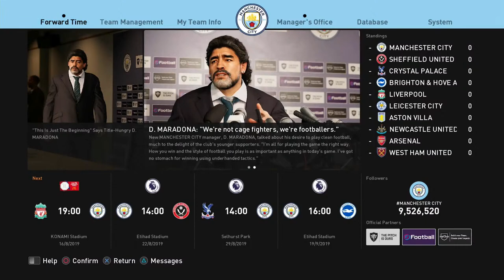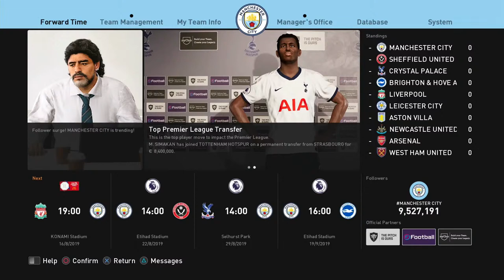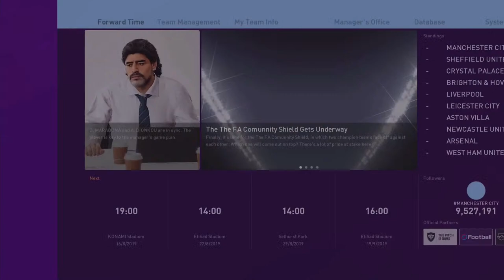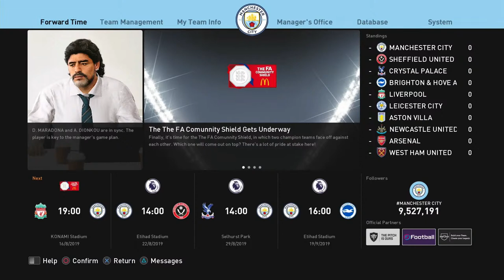THE FA Community Shield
[Master league] Premier League  THE FA Community Shield